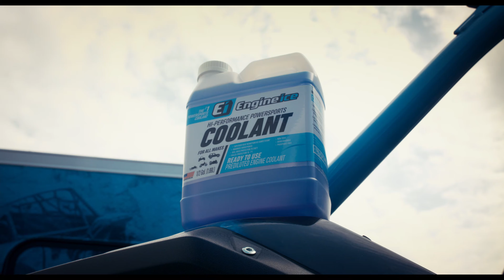Engine Ice FAQ's: WHO IS ENGINE ICE?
Engine Ice Hi-Performance Coolant is biodegradable, phosphate free, non-toxic, and typically reduces operating race temperatures, effectively keeping boil-over temperatures to 256°F or less and freeze-up protection to -26° F.
“Right out of the bottle” Engine Ice Hi-Performance Coolant is ready to provide dependable horsepower and is proven to reduce operating temperatures. The key to horsepower is not losing it! Engine Ice Hi-Performance Coolant is engineered to maintain optimum operating temperature and reduce power loss from excess heat.
Engine Ice Hi-Performance Coolant will provide you with reliable power and reduced operating temperatures regardless of the terrain you tackle.